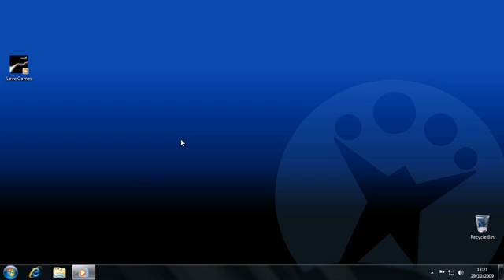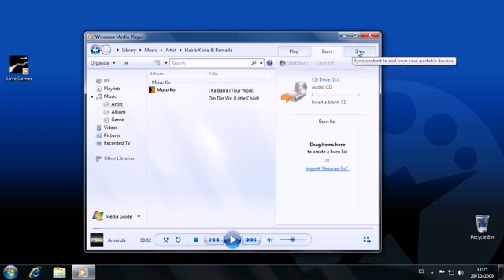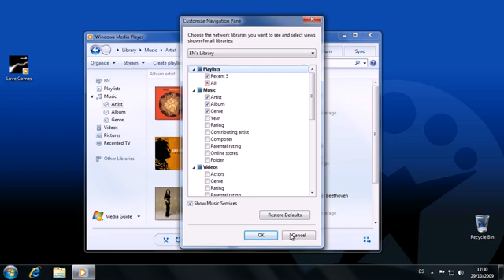A first look at Windows Media Player 12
One of the main new features in Windows 7 is the revamped version of Windows Media Player. See it in action here!